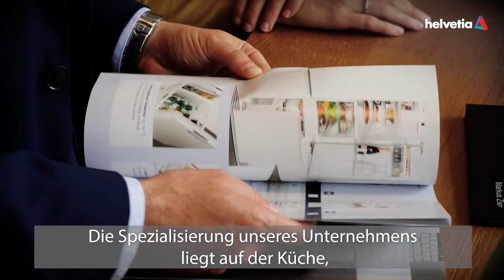Helvetia Gewerbekunde Thomas Faulmann, Faulmann und Faulmann Küchen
Helvetia Gewerbekunde Thomas Faulmann von Faulmann und Faulmann Küchen gewährt uns einen Einblick in seinen Arbeitsalltag und erzählt von den vielen Herausforderungen, denen er sich täglich stellen muss. Selbstverständlich wollten wir auch wissen, wie zufrieden er mit seinem Versicherungspartner Helvetia ist.

Unter dem folgenden Link sind Informationen über die Helvetia Betriebsversicherung vorzufinden

Weitere Details und aktuelle Themen findest du auf unserer Website und den Social Media Kanälen: